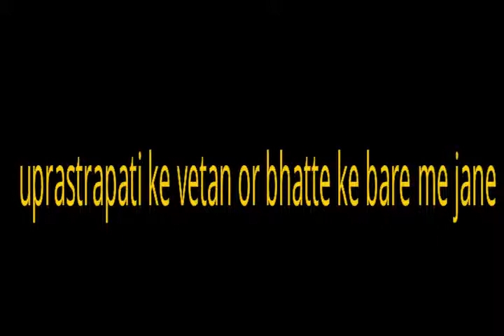उपराष्ट्रपति का वेतन कितना होता है